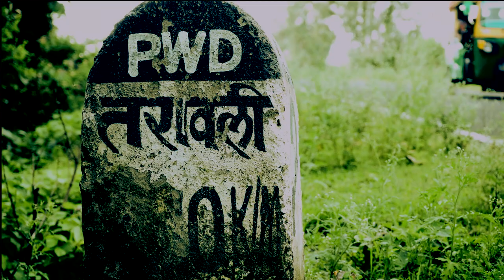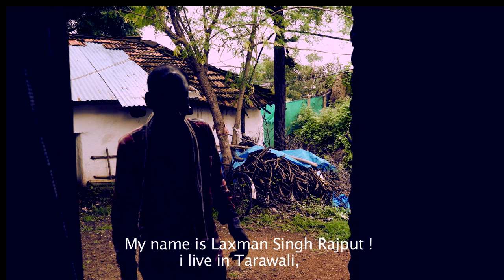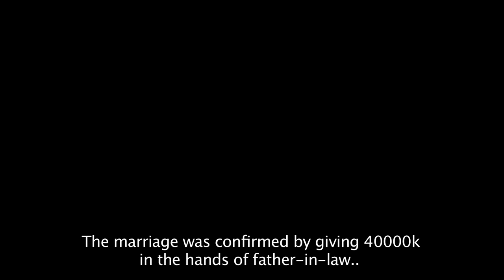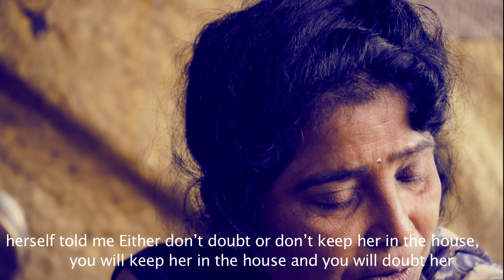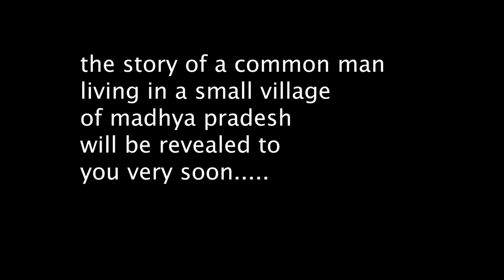SEARCH OF PYAARI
Laxman and Pyaari's unusual love story                                                                                                        will come in front of you in the form of
                   A film very soon !

Pyaari Tarawali is based on true events that also of rural India. It's a twisted tale of love, compassion and care set in Tarawali, a village in Madhya Pradesh.
The story is about Pyaari a girl who desires for love but is also so unfortunate that her two marriages broke. On the other hand Laxman who is popularly known as "Laxman Chai Wala" is a bachelor and couldn't find anyone for him.